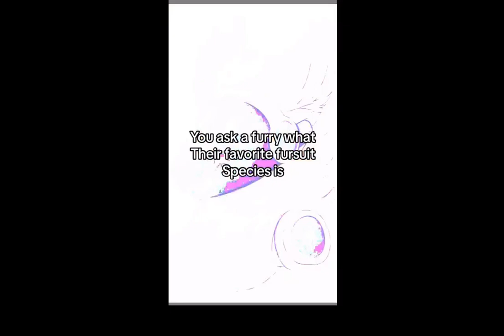furry memes that make you wear a red hoodie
Join the roblox furry group here!